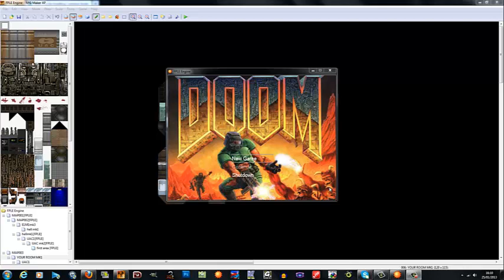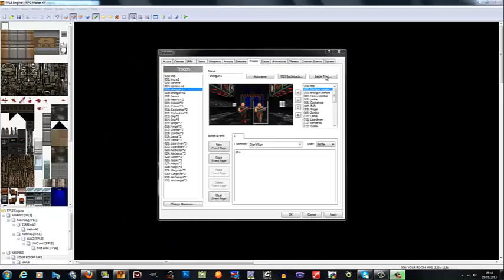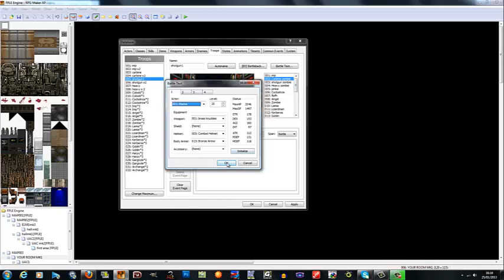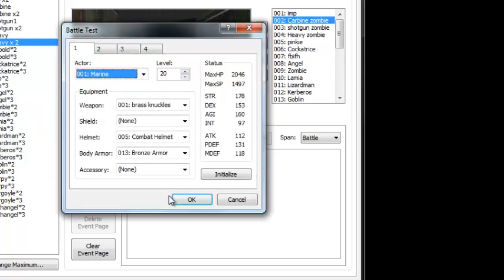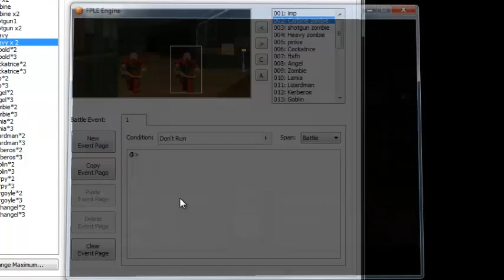3D Doom fan game in RPG maker xp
this is doom at the gates of hell a rpg maker game that uses the FPLE a script which turns rpg maker into a first person dungeon crawler